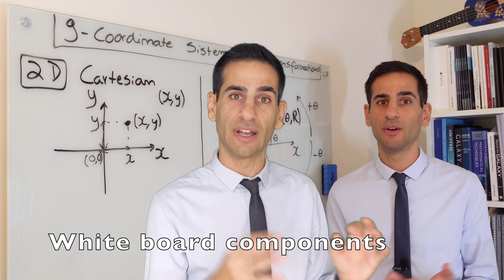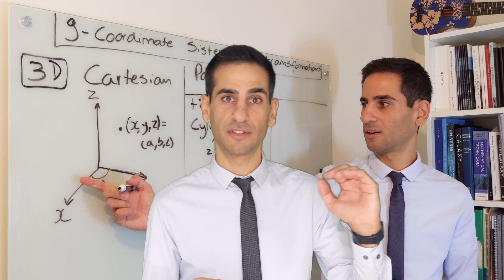PHYS263 Astronomy (& Astrophysics) 2021: Introduction, overview and how it will work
Get to know your lecturer (in case you forgot PHYS111) and what you will learn in PHYS263 - Astronomy and Astrophysics. We will discuss a broad range of topics, from the smallest scales that power stars to the largest cosmological scales. PHYS263 will start with the tools, definitions and Physical tools that are crucial to interpret the entire Universe. Once we cover the tools, we will start by studying stars, how we can group them, how they evolve, how they end their lives and how we can transform observations into Physics. We will then talk about our own Solar System, the Sun and the planets near us before we move to extra-solar planets.

We will then move up in scale, studying our own Galaxy, other galaxies, and we will have a look at the history of the Universe over the past roughly 14 billion years, focusing on galaxy formation and evolution. We will finish with some observational cosmology and open questions. Are you ready to start your journey through the Universe?